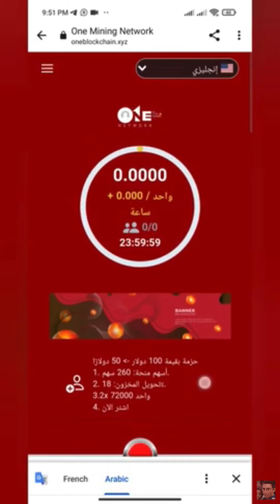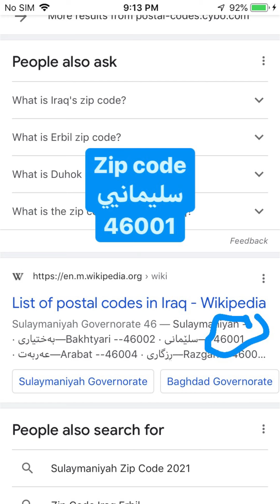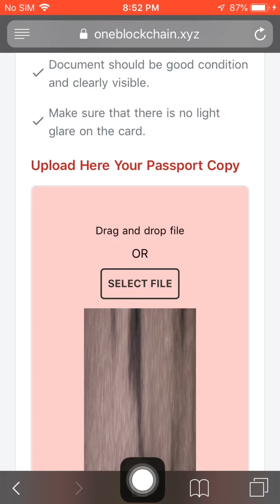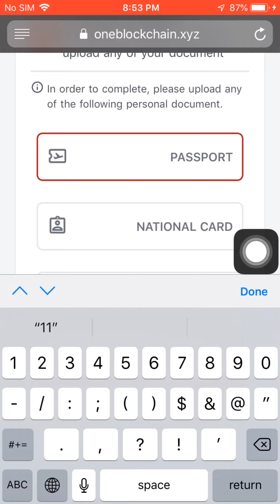پروسه ي ئه نجامداني KYC/ONE NETWORK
ده توانن له سه ر كودي من داخل بن
H93h

One network kyc process step by step
How to KYC one network
One Network KYC